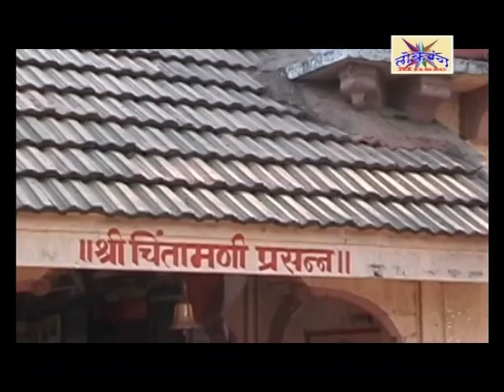AARATYA NONSTOP PARAMPARIK. Kisan Phulore Presents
खास लोकाग्रहात्सव. आपल्या घरात नॉनस्टॉप आरत्या लाऊन, त्यांच्या सोबत गाऊन, मंगलमय वातावरणात बाप्पाला खुश करा. मंगलमुर्ती मोरया